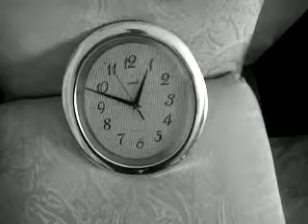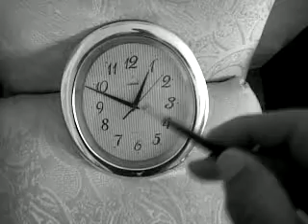Painting one minute in Istanbul